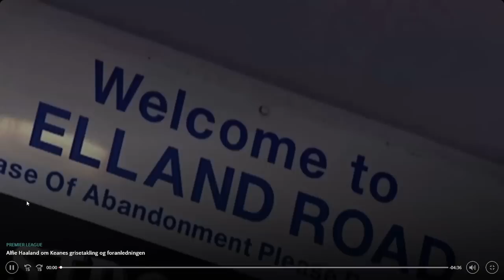Alfie Haaland talks about Roy Keane, and about Erling Braut Håland, feat. Ole Solskjær